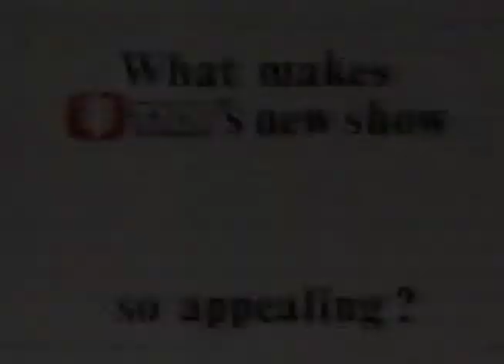*TNN* Bumper "Video PM" (1990)